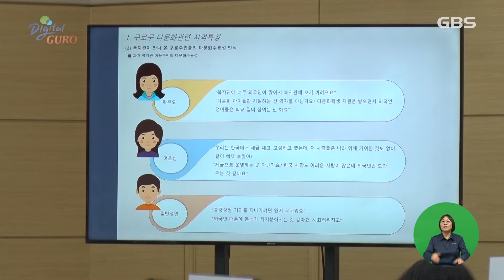[GBS뉴스매거진] 구로구, 다문화 정책 포럼 개최